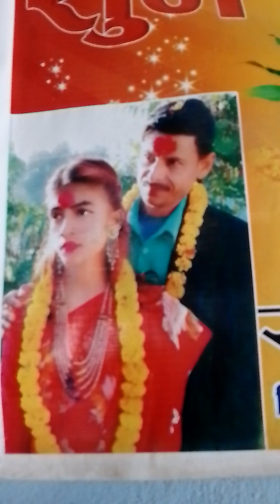गोठ धूप | गोठ पुजा | Goth dhup pujaa 2081 | 2024 goth puja goth gothdhup new video #2024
गोठ पुजा विधि  ।